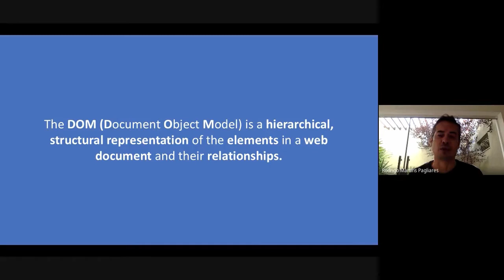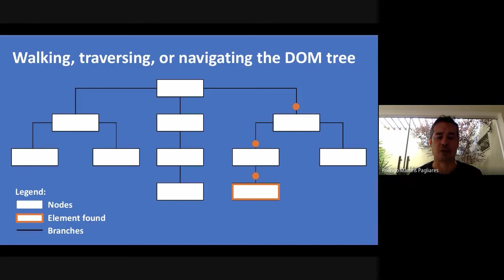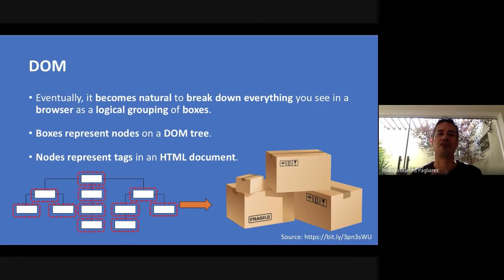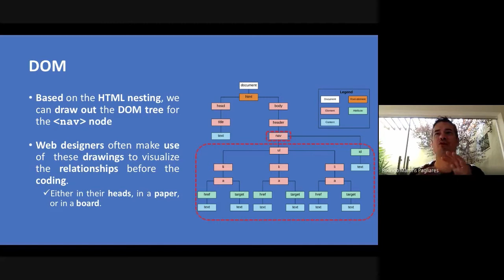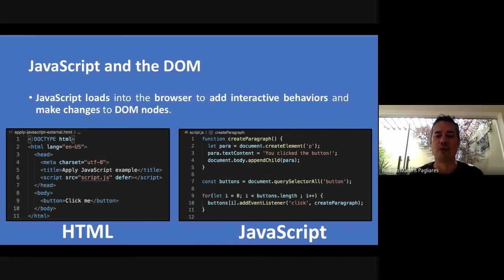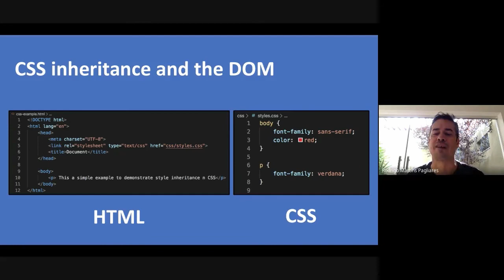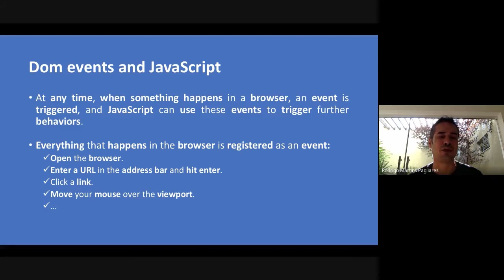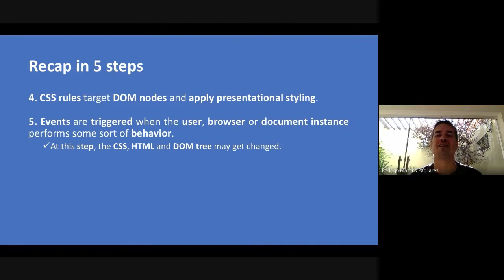Desvendando o DOM (Document Object Model)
Esta gravação faz parte da Playlist "Programação Web".

Sumário:
00:00 : Introdução ao DOM (Document Object Model).
10:32 : A relação entre HTML e o DOM.
18:52 : A relação entre JavaScript e o DOM.
22:58 : A relação entre CSS e o DOM.
30:09 : A relação entre eventos e o DOM
34:59 : Resumo da gravação em 5 passos.

Rodrigo Martins Pagliares
Professor do curso de bacharelado em Ciência da Computação
Universidade Federal de Alfenas - UNIFAL-MG.